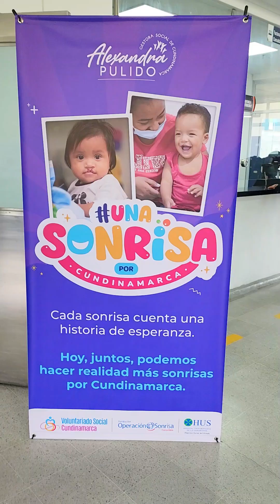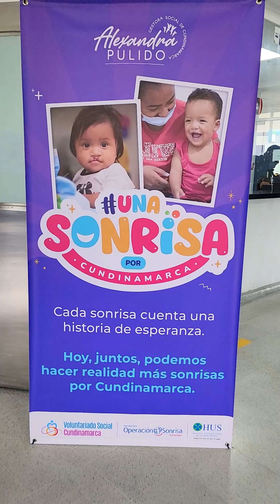La Alcaldía de Zipaquirá se sumó a la campaña de salud y bienestar, “Una sonrisa por Cundinamarca”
Un programa quirúrgico de labio fisurado y paladar hendido que se desarrolla en el Hospital Regional de esta ciudad en Sabana Centro.
El objetivo es realizar cirugías gratuitas a los niños y niñas de diferentes sectores de la región que padecen esta condición, priorizando los casos más urgentes tras una valoración médica. Esta iniciativa, liderada por la Fundación Operación Sonrisa Colombia y la gestora social Alexandra Pulido, busca brindar una atención integral y mejorar la calidad de vida de los pequeños mediante intervenciones quirúrgicas de alta calidad.